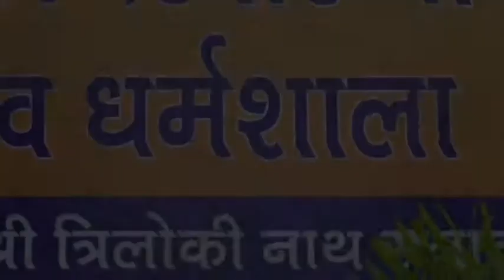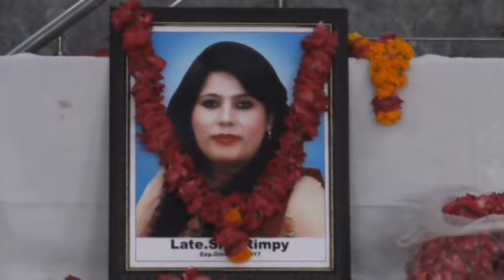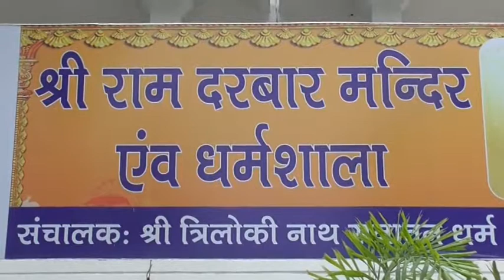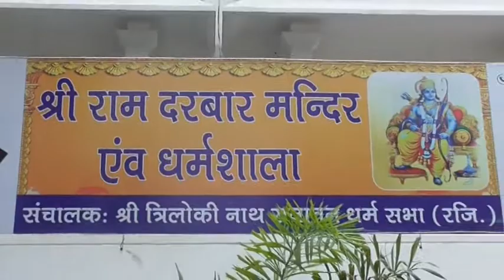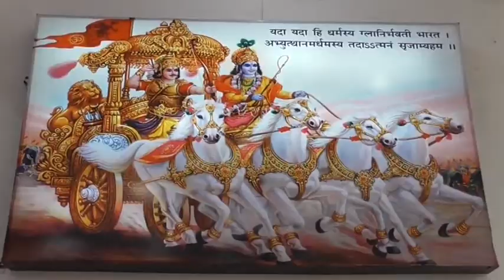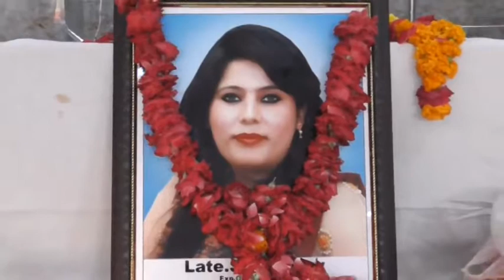188A 09 09 2017 Bhog Sw. Rimpi ji Da Ludhiana DVD